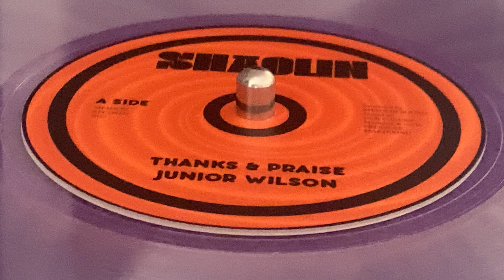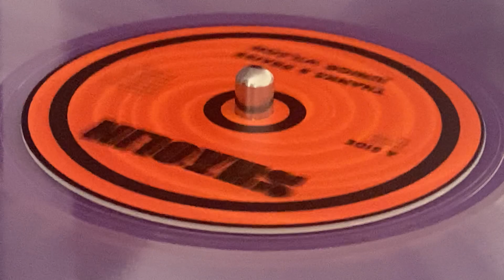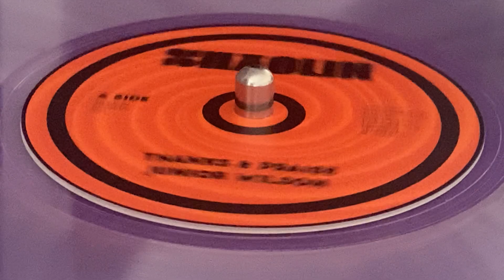JUNIOR WILSON ~ Thanks & Praise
Prod : Shaolin Sound ~ SHAOLIN ~ Mix : Dub Cavern ~ Mast & Cut : Pressure Mastereing ~ 7'', Polyvinyl, Limited Edition ~ 2023 ~ UK ~ Original Press ~